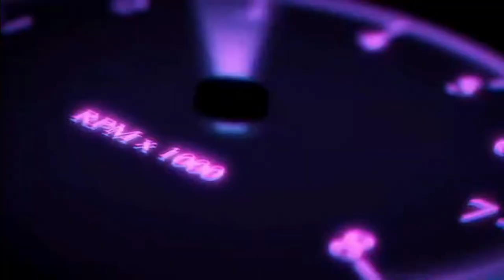DIYOS KO ANG HABA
PANOORIN NYO ITO BAGO KAYO  LUMUWAS.